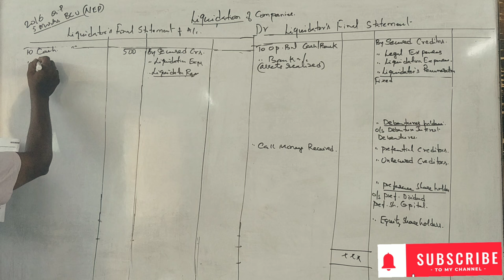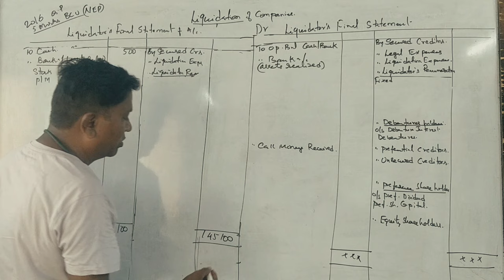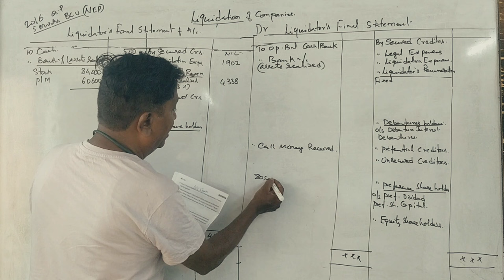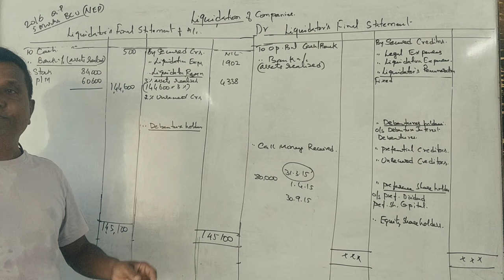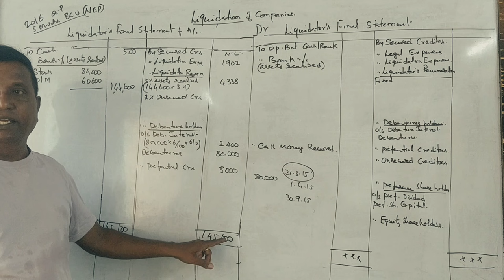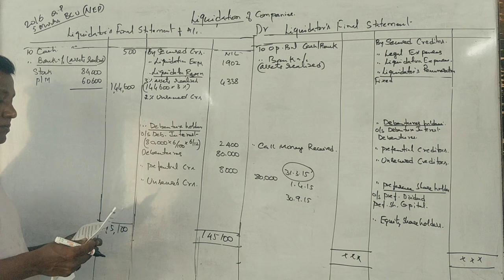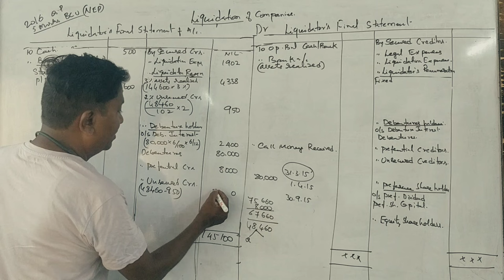ACA 4th Sem B.COM(NEP Syllabus) Liquidation of Company - 2016 Question Paper 5 Marks By Srinath Sir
SRINATH SIRACA 4th Sem B.COM(NEP Syllabus) Liquidation of Company - 2016 Question Paper 5 Marks By Srinath Sir